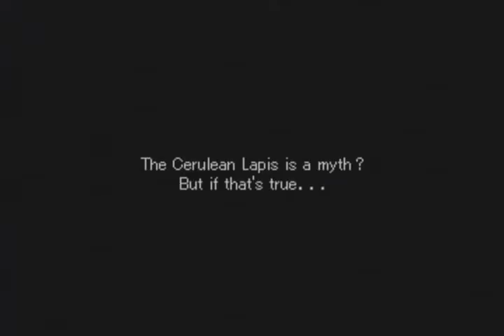Let's Play Valkyrie Profile - 034 - Yumei